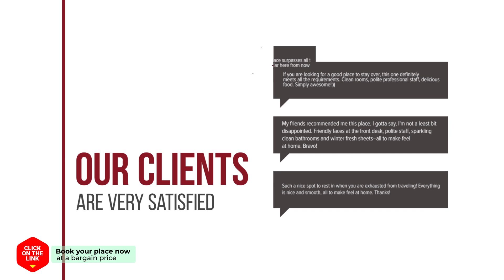Dimitris Sofia Apartments hotel review | Hotels in Rethymno Town | Greek Hotels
Dimitris Sofia Apartments hotel video review. Hotels in Rethymno Town, greek 3 stars hotels.